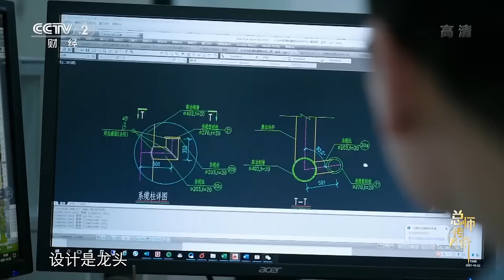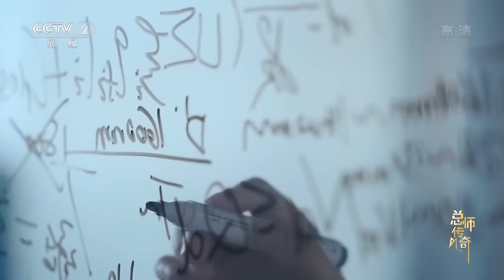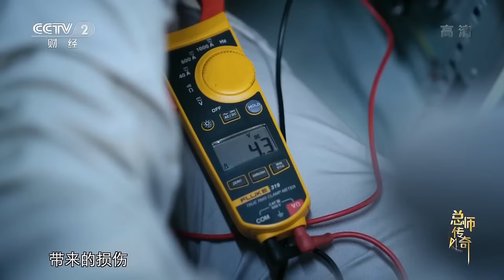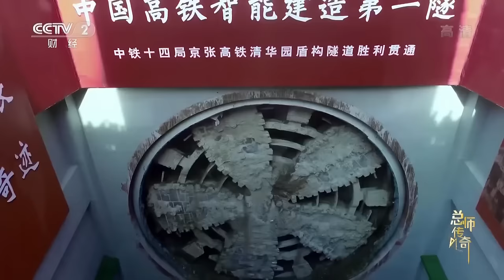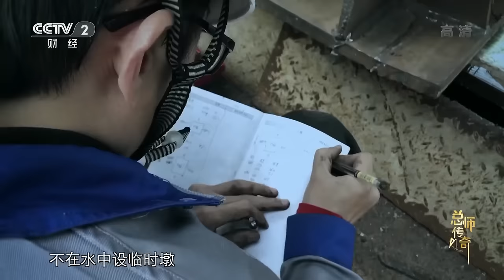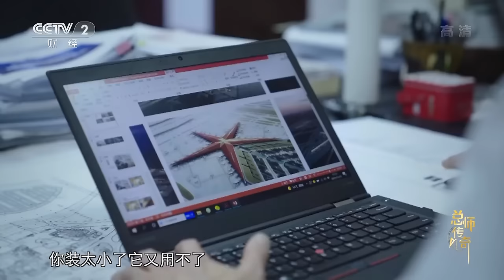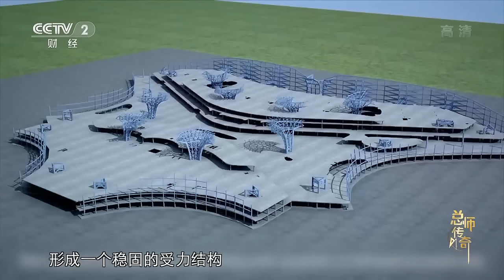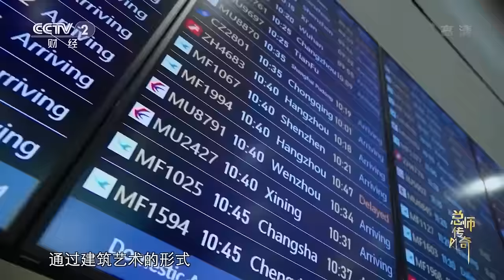这是一系列看上去不可能完成的超级工程！看中国工程师们如何挑战人类工程天花板！【CCTV纪录】